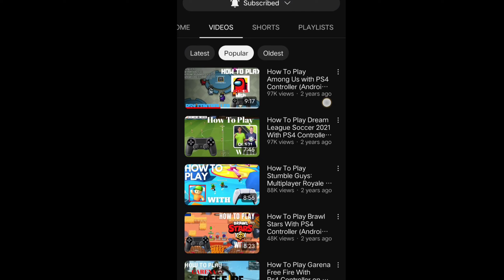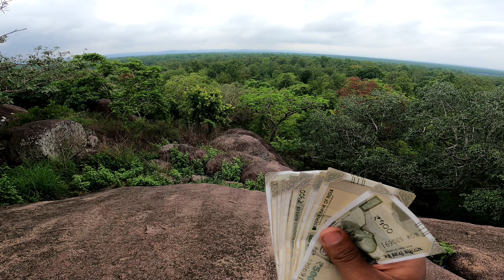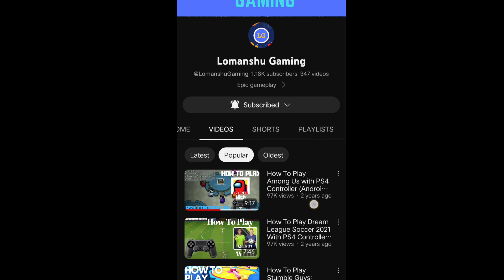my first YouTube income🤑💸 1,00,000 // or ye Drone shoot😱 😍check kro guys this osm video